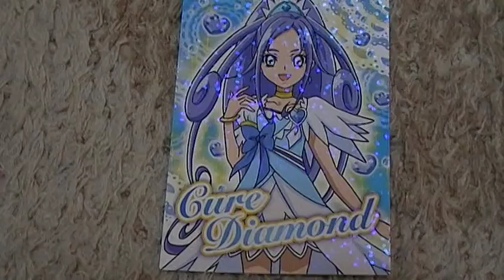キュアダイアモンド ドキドキプリキュア動画 キラキラトレーディング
キュアダイアモンド　ドキドキプリキュア！動画　キラキラトレーディング
全30種類のキラッキラカード（＊＾－＾＊）コレが出ました！